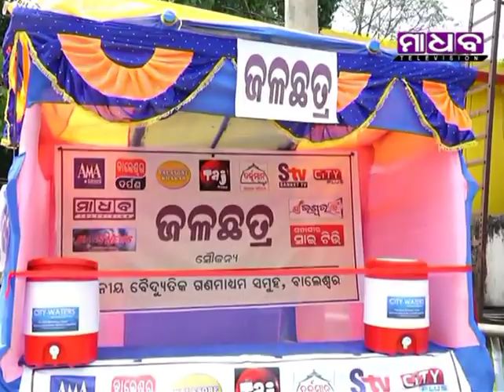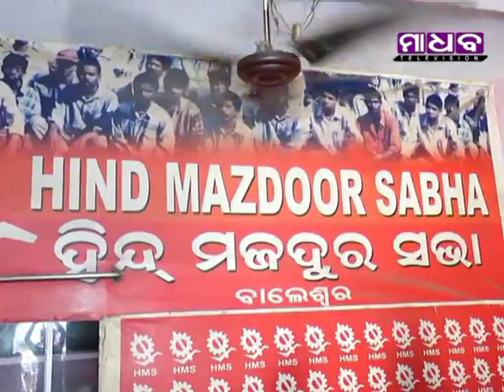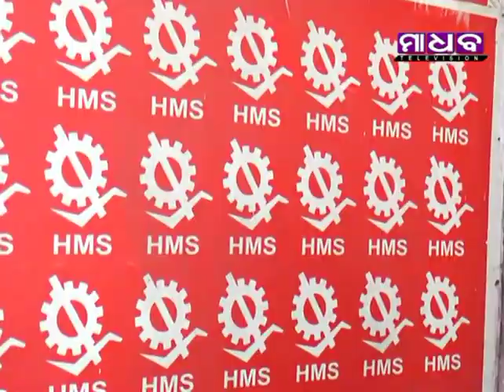Madhab Television News Time - 10-04-2018